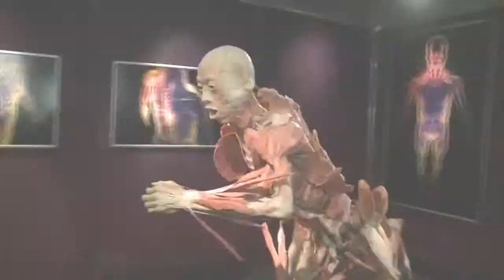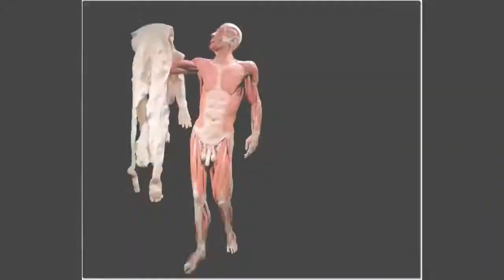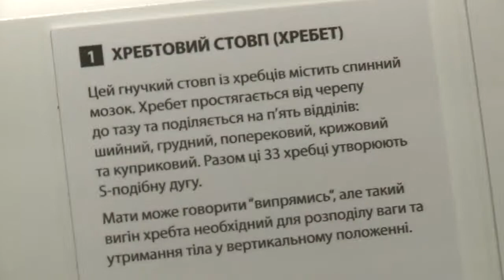Трупи- як вид мистецтва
"Таємниці тіла" в Олімпійському.
 Анотомічний театр нашого часу.